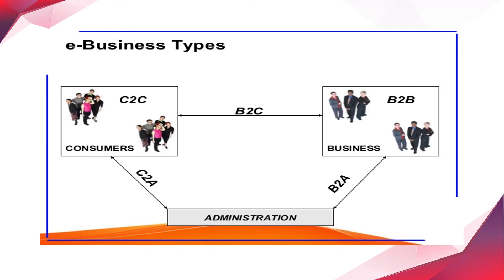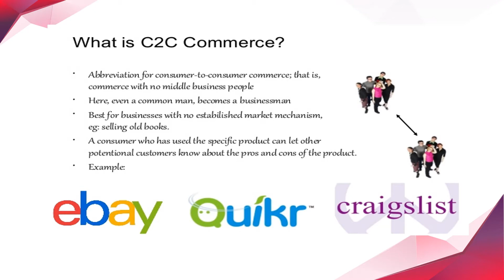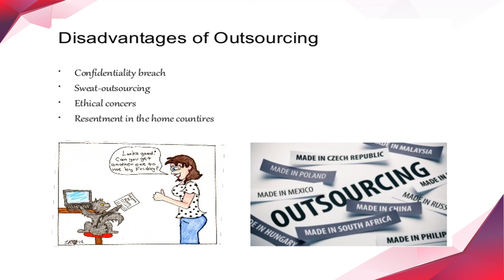Emerging Mode of Business | Class 11 Business Studies Ch-5 | E-Business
Emerging Mode of Business
Class 11 Business Studies Ch-5
E-Business